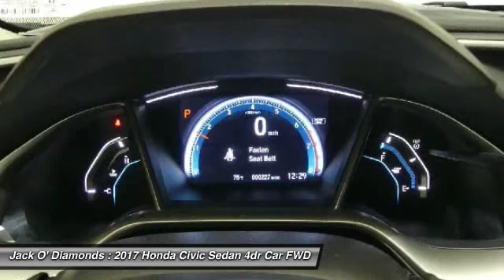2017 Honda Civic Sedan 17HC104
2017 HONDA CIVIC SEDAN Tyler, TX
Stock# 17HC104

Jack O'Diamonds
2500 Wsw Loop 323

Looking for the right car? Today could be your lucky day. With 0 miles, this Modern Steel Metallic, 2017 Honda Civic Sedan equipped with Variable transmission could be yours. Request more information and set up a test drive right away.